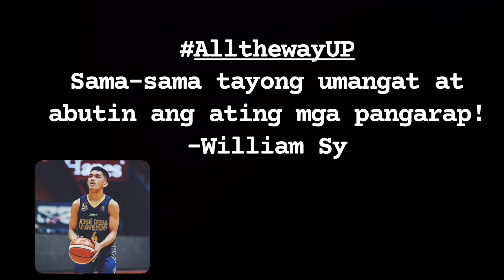May humamon sa amin 4x4 | Bagyong ARLEN masusubaybayan niyo! | Vlog #15 | William Sy